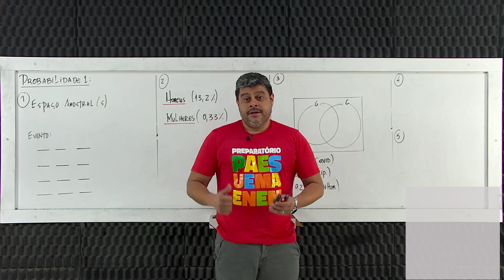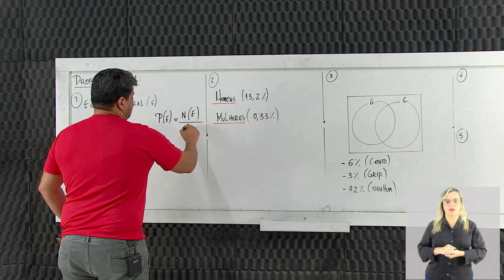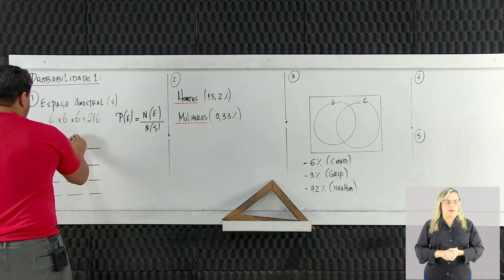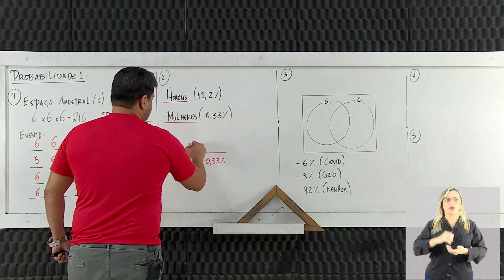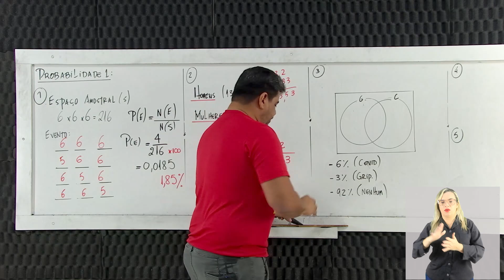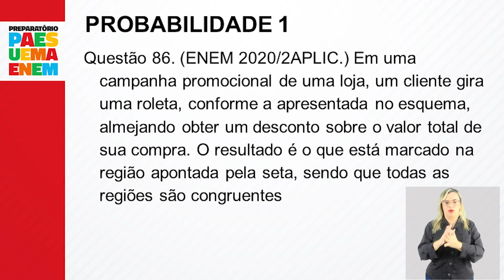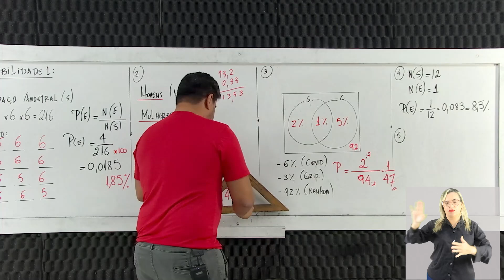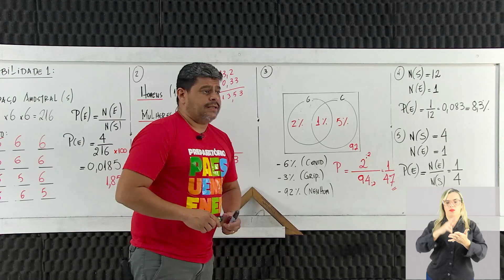MATEMÁTICA - Probabilidade 1 (83 a 87) - Marone Beckman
Resolução de questões com a Prof. Marone Beckman sobre Probabilidade 1 (83 a 87). Vamos acompanhar?

00:00 - Início/Considerações
01:25 - Questão 83 - Probabilidade - (UEMA 2017)
06:58 - Questão 84 - Probabilidade - (UEMA 2021)
10:18 - Questão 85 - Probabilidade - (UEMA 2021)
14:05 - Questão 86 - Probabilidade - (ENEM 2020/2APLIC.)
17:08 - Questão 87 - Probabilidade - (ENEM 2020)